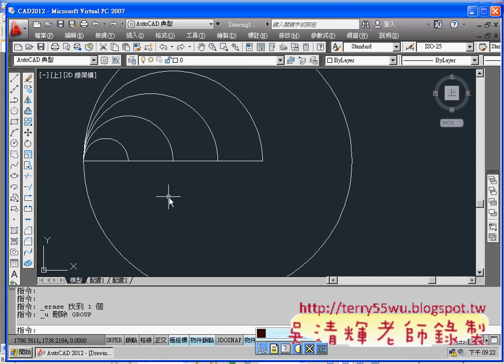06_拉身線段長度(AUTOCAD2012教學_吳老師提供)1